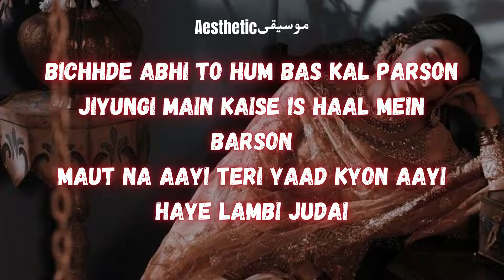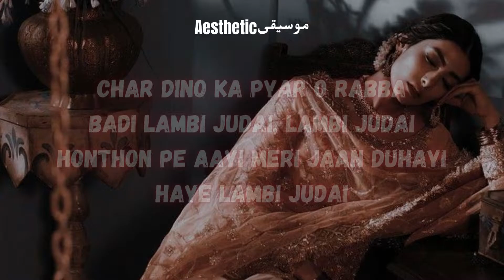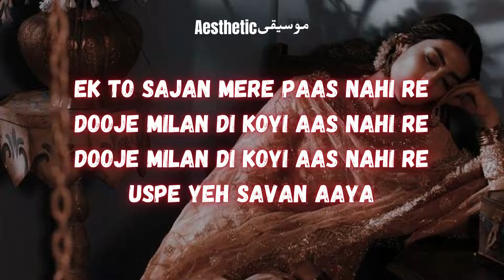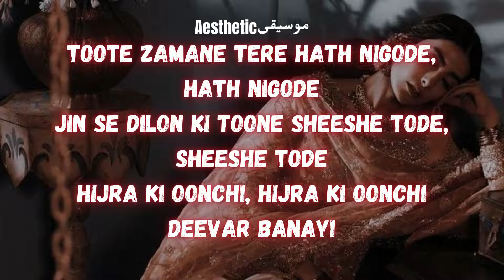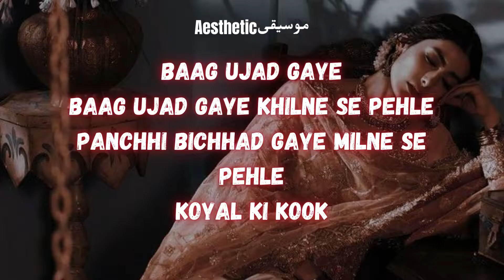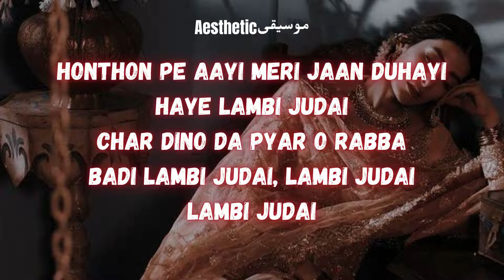Lambi judai by Reshma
𝘼𝙚𝙨𝙩𝙝𝙚𝙩𝙞𝙘 موسيقى

⚠️ We do not sign any contract with artists or labels. The goal is simply to share this song and put it forward. If we made a mistake or you do not agree to the upload of this video.